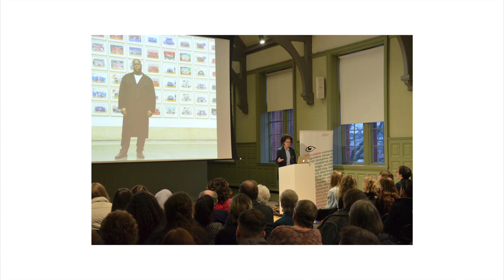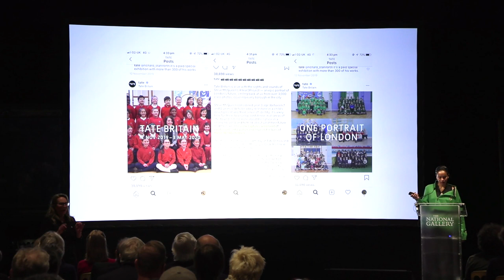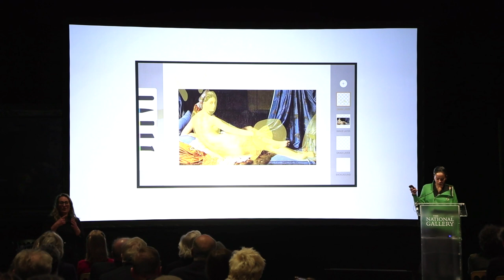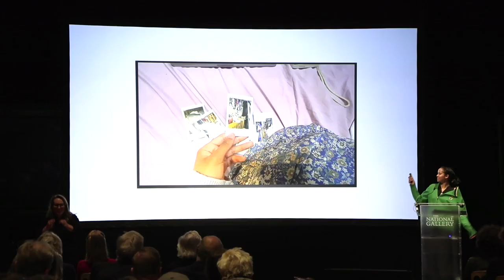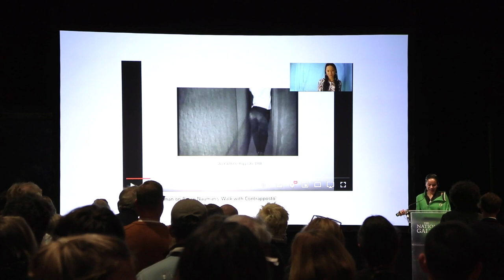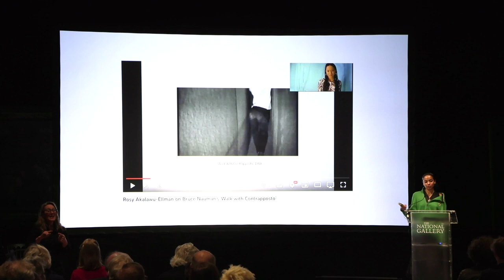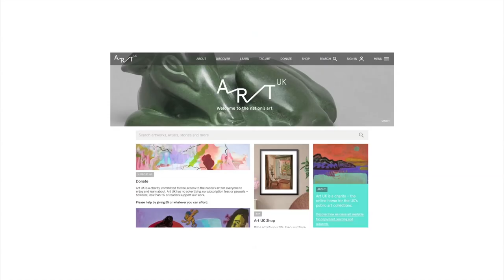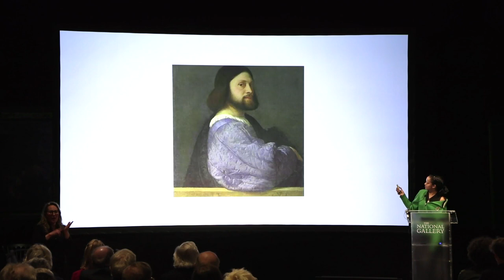Rosy Akalawu-Ellman: Articulation Alumna | Articulation Prize 2023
Articulation is a nationally acclaimed public speaking initiative for young people aged between 14 and 23, designed to promote the appreciation and discussion of visual culture.